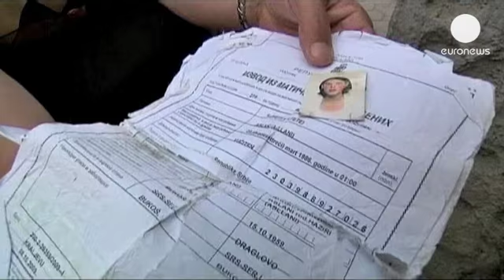AB'de giderek artan insan kaçakçılığı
Avrupa'da insan kaçakçılığı giderek artıyor. Avrupa Komisyonu'nun yayınladığı rapora göre 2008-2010 yılları arasında yaklaşık 25 bin kişi insan kaçakçılığına maruz kaldı. Bu da yüzde 18 artış anlamına geliyor. Avrupa Birliği Komisyonu, insan kaçakçılığının modern kölelik olduğunu ve binlerce mağdurdan sadece çok az bir bölümüne yardım edilebildiğini belirtti.

Avrupa Komisyonu'nun İçişlerinden sorumlu üyesi
Cecilia Malmström olayların araştırılmasının zaman aldığını söyledi:

"Öncelikle sebebi araştırılmalı, yakın bir zamanda olayların çözülüp çözülmeyeceğine bakılmalı. Ancak bunun giderek artan İnsan kaçakçılığı mağdurlarına gönderilen kötü bir sinyal olduğunu düşünüyorum."

İnsan kaçakçılığı küresel boyutta giderek büyüyen bir insanlık suçu. Avrupa'da da durum farklı değil.
Bu insanlar fuhuşa sürükleniyor, zorla çalıştırılıyor ve dilenciliğe zorlanıyor.

Cecilia Malmström sadece 6 üye ülkenin bu konuda önlem aldığını söyledi:

"İnsan kaçakçılığı için insanları mahkum etmek çok güç belki direktif süreci hızlandırabilir zira bütün üye ülkelerde bu konuda ortak bir tanımlama olur."

AB Komisyonu üye ülkelerin insan tacirlerinin pençesindeki mağdurlar için harekete geçmesini istedi.